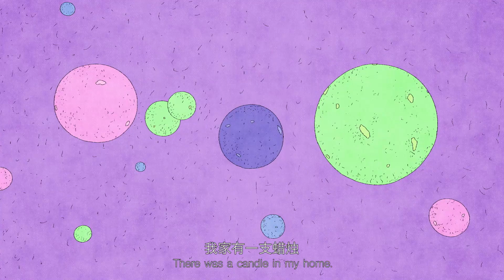芳的蜡烛 How I Grew Up (预告片 Trailer) (刘宇飞 LIU Yufei, 2021)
我们的身上有很多没有被观察到的情绪。在本片中，“我”因为一杯没有扔的咖啡而产生了一种害怕被他人怀疑的情绪。全片围绕着对这种情绪的观察展开，通过描绘四件成长中的琐事，追溯它形成的原因，最后“我”看到了这种情绪的样子。

There are many emotions in us that are not observed. In this film, "I" has an emotion of fear of being suspected by others because of a cup of coffee that was not thrown. The whole film revolves around the observation of this emotion. By describing four trivial things in growing up, tracing the reasons for its formation, and finally "I" saw the appearance of this emotion.